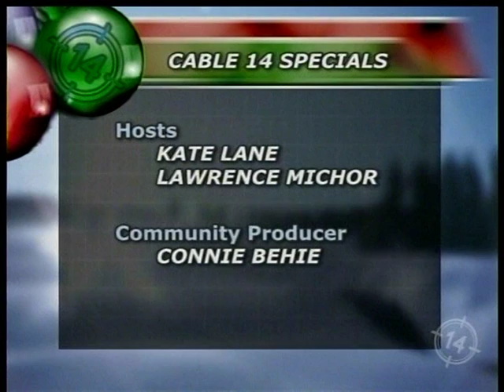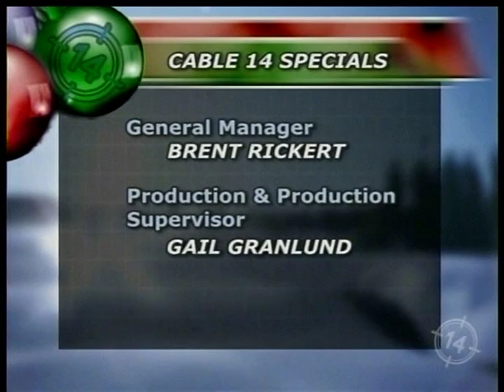Stoney Creek Santa Claus Parade 2012 Part 5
The 2012 Stoney Creek Santa Claus Parade.  Recorded and Broadcast by Cable 14 from Saturday December 1st, 2012.  5 parts